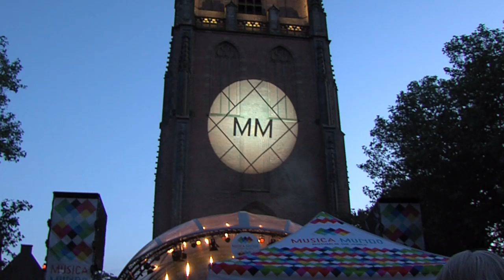Musica Mundo in Amersfoort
In hartje Amersfoort komen muzikale werelddelen bij elkaar tijdens het festival Musica Mundo. Bij de officiële opening wordt een fotoboek overhandigd aan de burgemeester en wethouder.